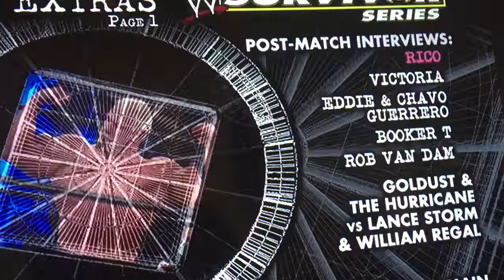Survivor Series 2002 DVD Extras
Extras Menu 1 of 2